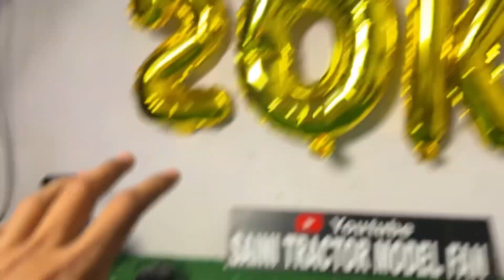⛰️पहाड़ो मे ट्रेक्टर फ़स गया !😄 randomly plan bana ghumne ka.